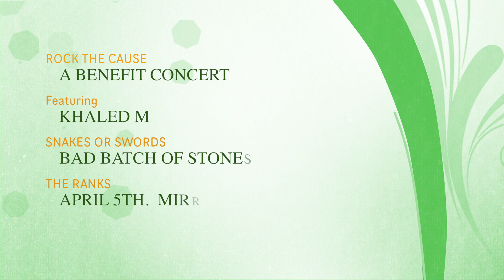An AROUSE Easter Special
An AROUSE (Amateur Radio Organization for Undergraduate Student Entertainment) Easter Special

Thanks to all participants involved.

Check out:
for Live student broadcasted radio from 10 AM - 9 PM daily.